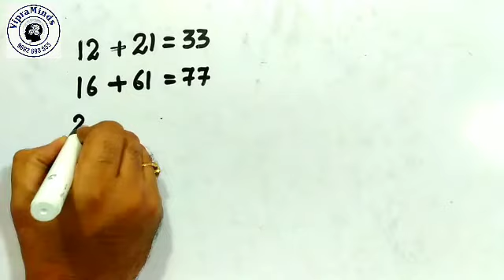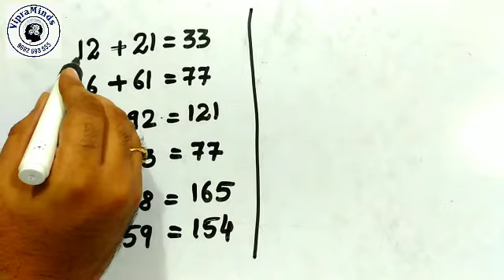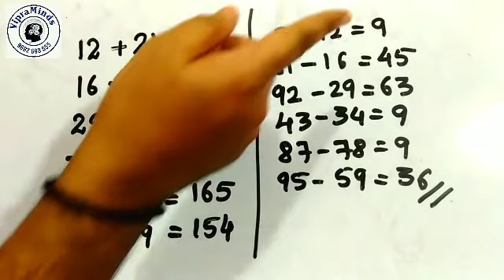Maths facts about 2 digit numbers | Interchanging the digits | When digits are interchanged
The sum of two digit number and the number formed by Interchanging the digits is always divisible by 11.

The difference between two digit number and the number obtained by changing the digits is always divisible by 9.

Maths,
Mathematics,
Math,
Maths facts,
Mathematics facts,
Math facts,
how to form two digit number,
digit number when digits are interchanged,
Interesting facts of maths,
Interesting facts,
Maths puzzles,
Maths quizzes,
Vedic maths,
Vedic math tricks,
Vedic maths,
Vedic maths in Hindi,
Vedic maths Shortcuts,
Maths Shortcuts,
Maths tricks,
Maths Shortcuts for calculation,
Shortcuts for competitive exams,
Tricks for Competitive Exams,
Exam tricks,
How to score good marks in Maths,
how to do calculation fast

VipraMinds